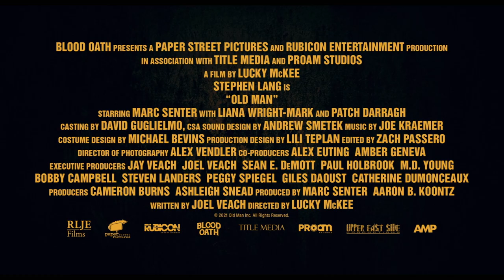Old man - trailer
When a lost hiker stumbles upon an erratic old man living in the woods, he could never have imagined the nightmare that awaits.